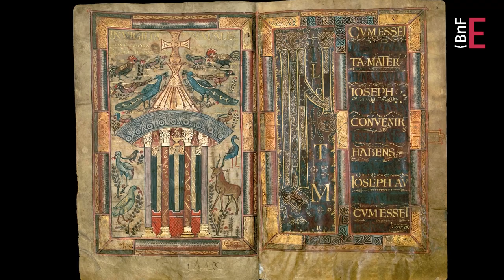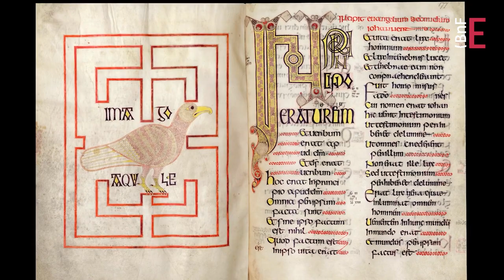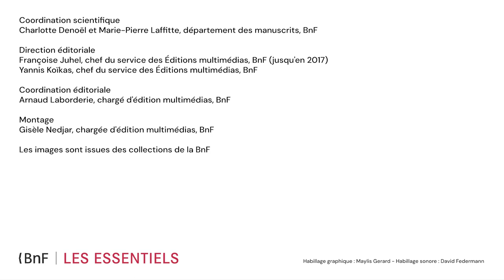L'art du livre carolingien | Le livre médiéval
L’enluminure carolingienne offre un savant mélange d’influences antiques, insulaires et mérovingiennes. Les artistes carolingiens s'approprient non seulement les formes architecturales et les ornements antiques, mais aussi le style naturaliste et les illusions de perspective de la période hellénistique.

Ce retour au classicisme s’exprime aussi bien dans les pages de texte, transcrites en lettres d’or et d’argent sur du parchemin pourpré, que dans la mise en scène tridimensionnelle des personnages, représentés au sein d’éléments architecturaux qui créent un effet de perspective. Le décor ornemental des manuscrits carolingiens s’inspire aussi de l’art graphique des irlandais et anglo-saxons des siècles précédents, et font de l’entrelacs, des figures géométriques et des animaux stylisés leurs motifs privilégiés, en les développant de manière abstraite, et en donnant naissance à ce que l’on appelle les « pages-tapis » célèbres pour leur profusion ornementale savamment orchestrée.

Enfin, les artistes carolingiens retiennent aussi la lettrine multicolore, le répertoire de poissons et d’oiseaux, et le frontispice en forme de portique de l’art mérovingien. Dans certains manuscrits, ces influences se conjuguent pour engendrer des compositions nouvelles et donner naissance à un style unique en son genre.

Découvrir le dossier « Le livre médiéval » sur les Essentiels de la BnF